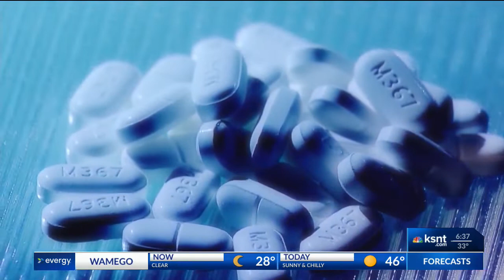RCPD giving community chance to provide input through survey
The Riley County Police Department is offering the community the chance to have input in its operations. Capt. Josh Kyle stopped by 27 News Tuesday morning to tell us more about it and other things happening in the area.